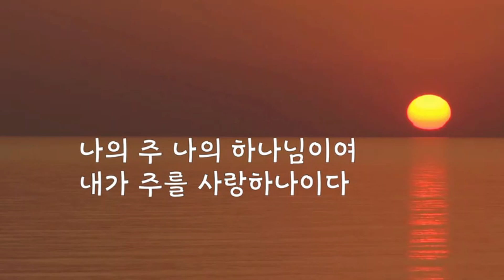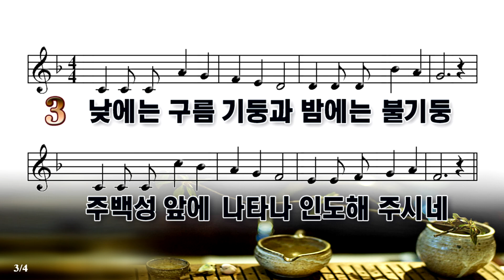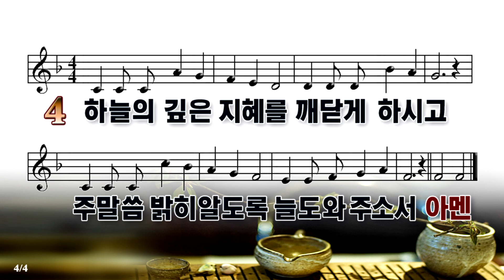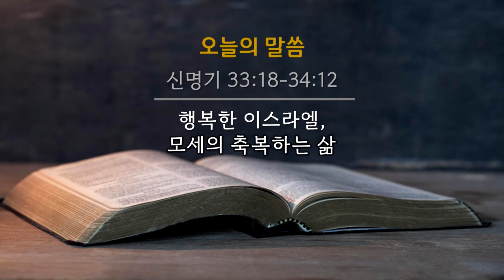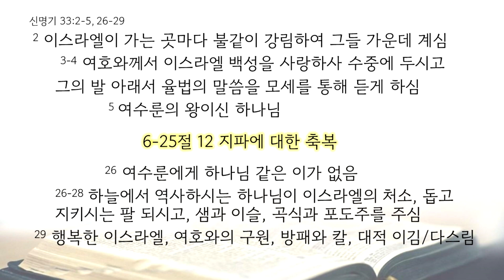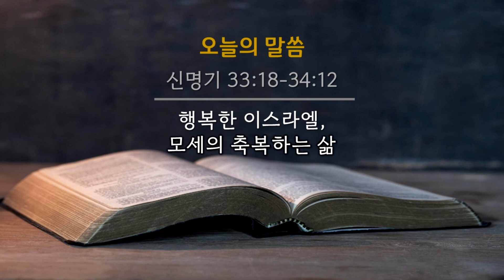새벽기도회 240426 (신 33:18-34:12)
토론토참소망교회 새벽기도회 24.04.26 신 33:18-34:12 행복한 이스라엘, 축복하는 모세